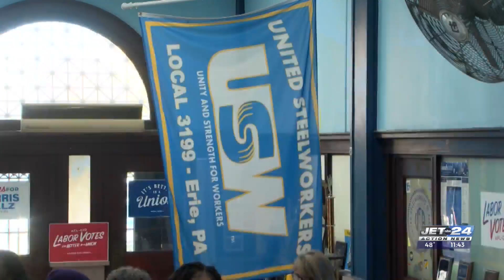Sen. Bernie Sanders gives speech highlighting importance of unions during elections